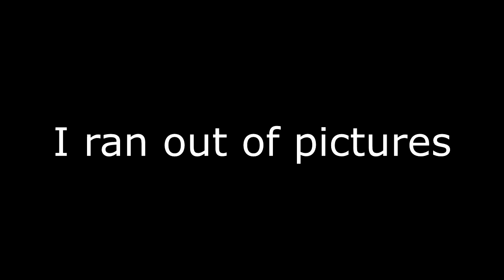Comedy Central's roast of Matthew Goldsteinson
Beginning clips were from The Conjuring 2